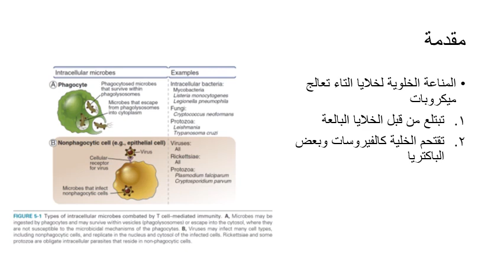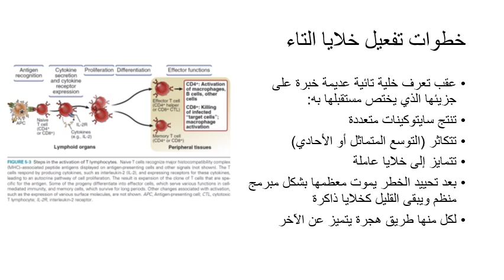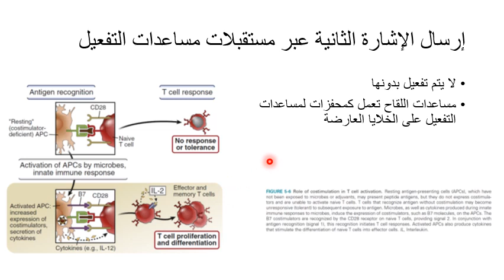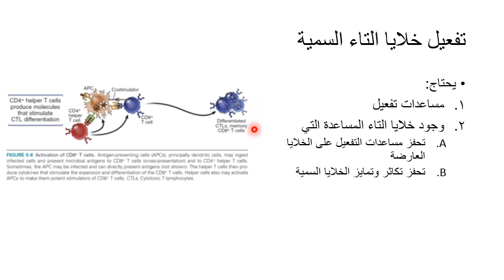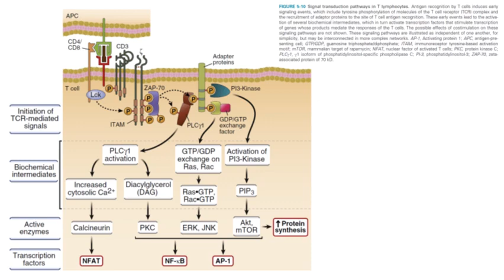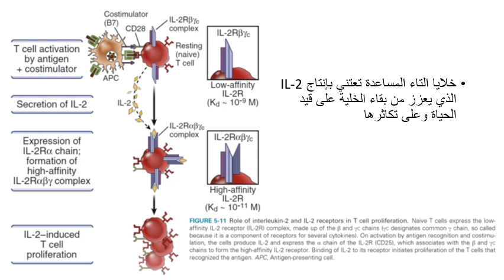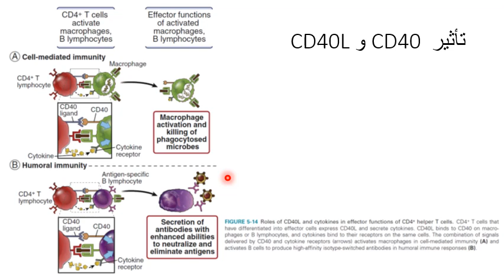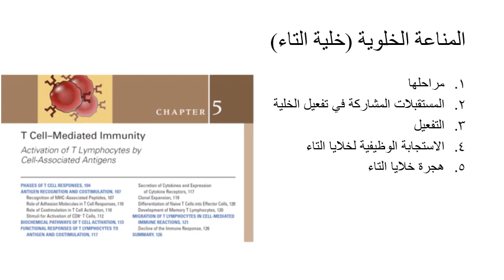علم المناعة - المحاضرة الخامسة. د.براء السراج